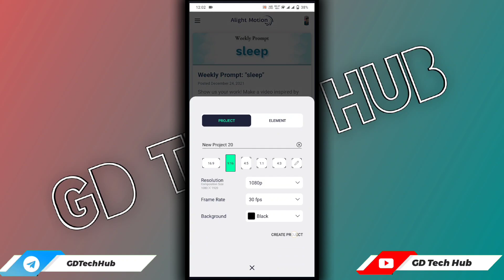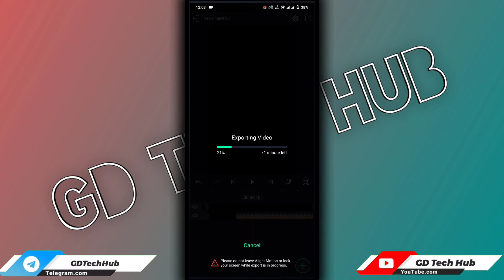Template Video Background Full Screen | light Effect | Kinemaster Template Black Screen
Template Video Background Full Screen | light Effect | Kinemaster Template Black Screen Status

                   (Bihar)